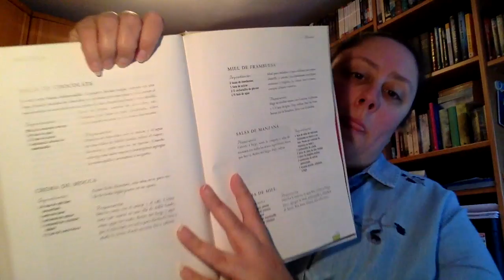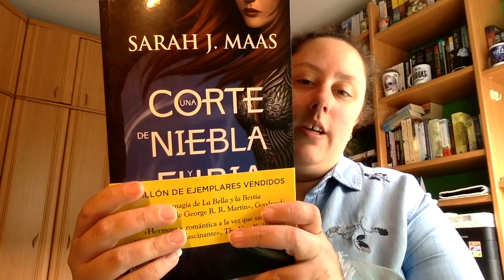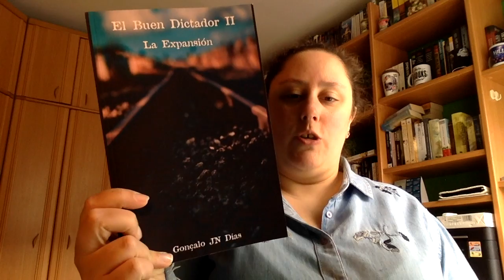Book Haul Abril Primera Parte 2019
Estoy poniéndome al día con los videos pendientes de abril y mayo. Perdonad el retraso, pero este mes espero estar al día

Direccion postal:

Mon Esteban
Apartado de correos 84
33600 Mieres (Asturias)
España